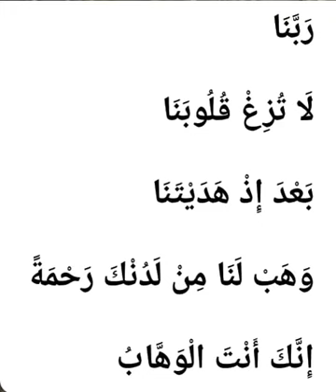Dua 27(ಹಿದಾಯತ್ ನಲ್ಲಿ ಸ್ಥಿರವಾಗಿರಲು ಪ್ರಾರ್ಥನೆ-1/ഹിദായത്തിൽ നിലനിൽക്കാൻ വേണ്ടി പ്രാർത്ഥന-1)